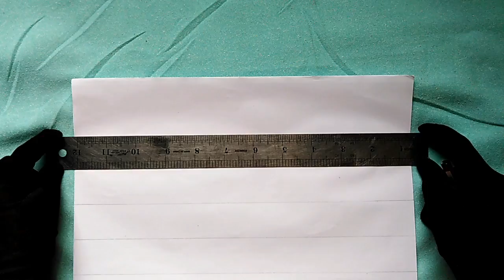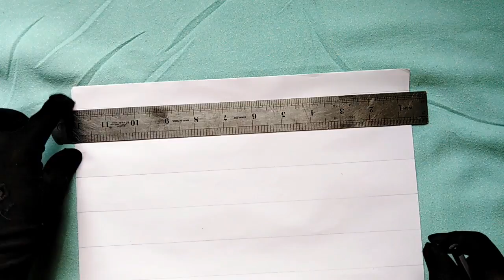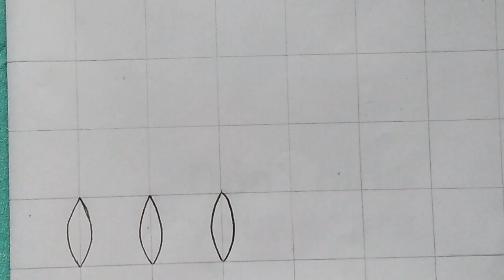Very easy Nakshi kantha design-128,How to draw Nokshi katha ,নকশী কাথার ডিজাইন, नोक्षी कथा डिजाइन